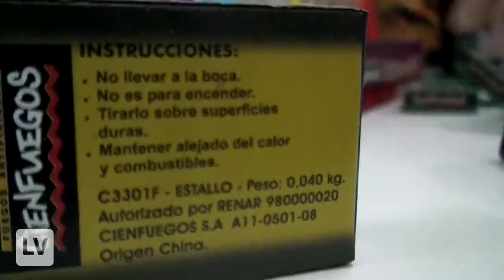Pirotecnia, recomendaciones para la compra y uso